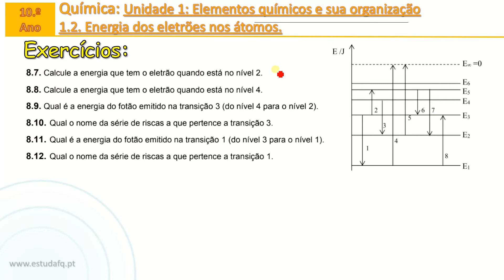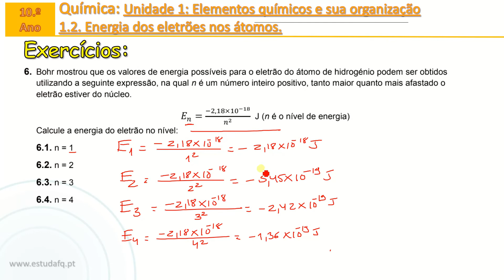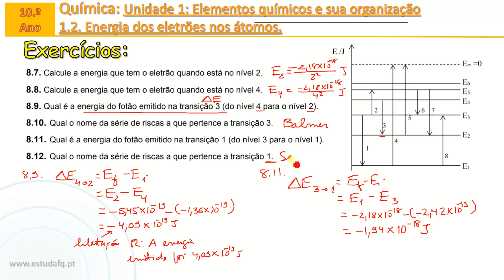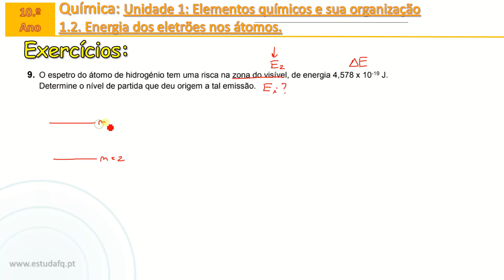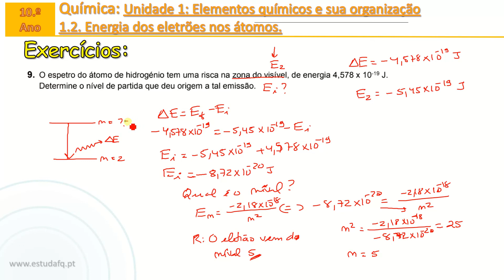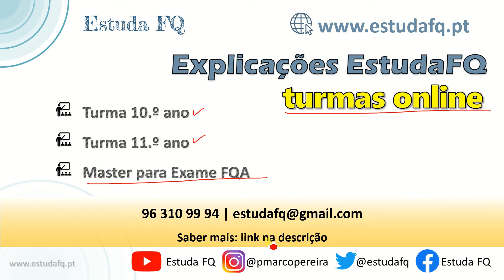10Q1.2 | Energia das transições | Séries espetrais do Hidrogénio | Exercícios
Física e Química A - 10.º ano
Unidade 1: Elementos Químicos e sua organização
Subunidade 1.2. Energia dos eletrões nos átomos
- O modelo atómico de Bohr
- Transições eletrónicas
- Quantização de energia
- Espectro do átomo de hidrogénio

Para saberes mais sobre as turmas online e explicações de Física e Química contata-me:
Inscreve-te no canal para receber os novos vídeos e te prepares para os testes e exame nacional!

Se achas que estou a ajudar-te, e quiseres retribuir, podes apoiar o projeto EstudaFQ através do PayPal